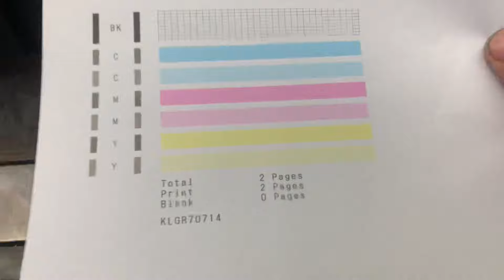How to self test page canon ST207